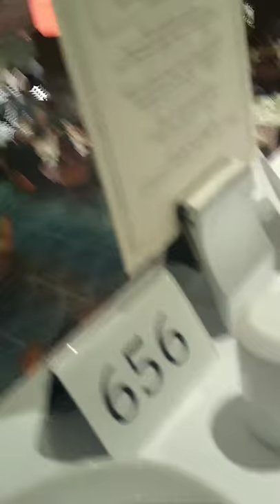Dinning in the carnival Cruise ship